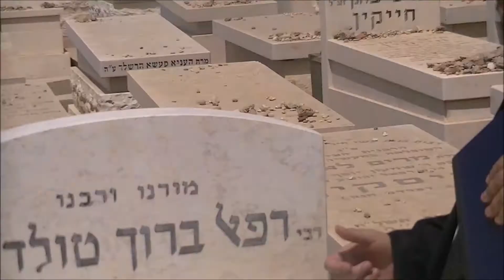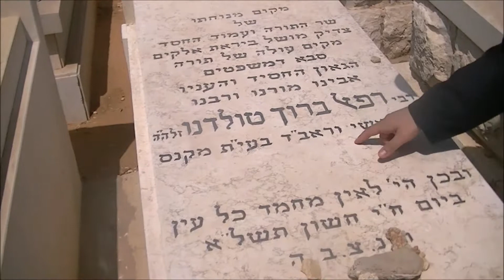קבר רבי רפאל ברוך טולידאנו בעיר בני ברק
הרב אברהם אסולין מחבר הספרים דובב שפתי ישנים - קברי הצדיקים המערב הקבורים בארץ ישראל. וספר תורת אמך.